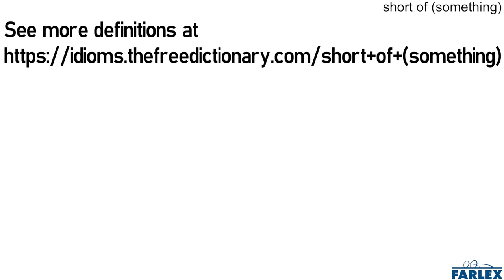short of (something)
In short supply of something; not having enough of something.

I was a bit short of cash, so I couldn't go with them to the movie.